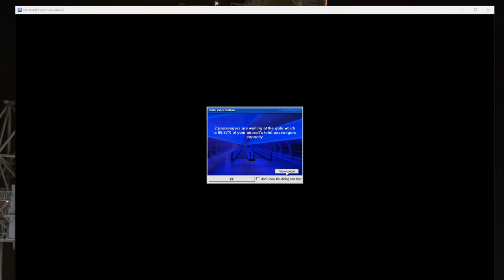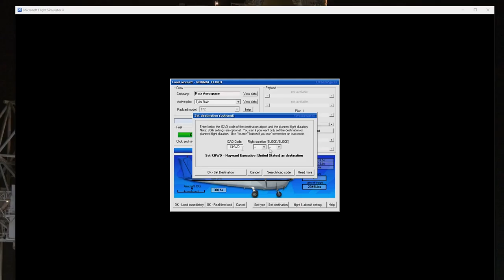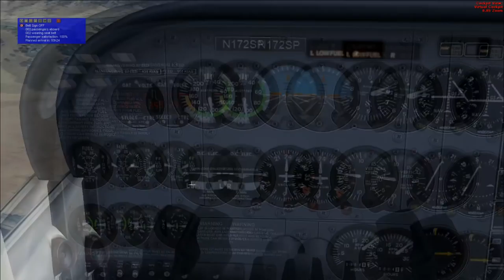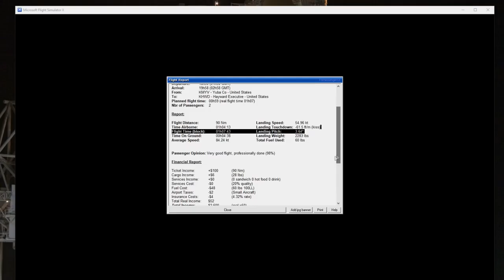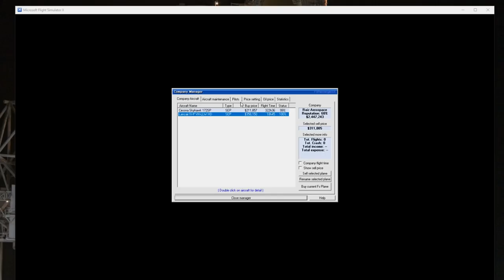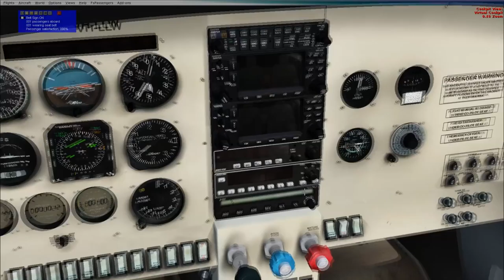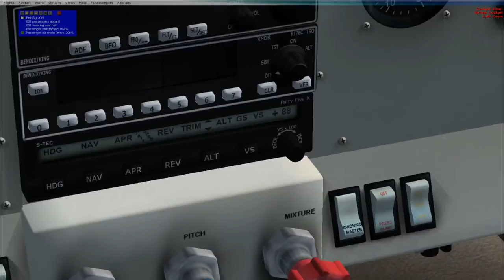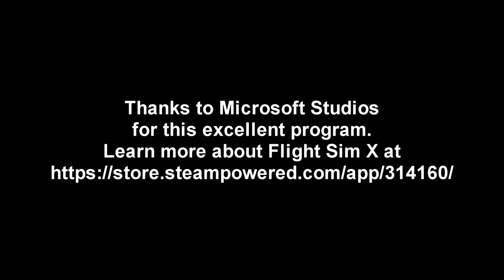Flight Career 005 - FSX - SF Bay Area Tour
I fly the Cessna 172 from Yuba City to Hayward, but accidentally cut the recording before the landing (but I have documentary evidence of the landing thanks to FSPassengers). Then I fly a Lancair Legacy IV on a tour of the Bay Area.